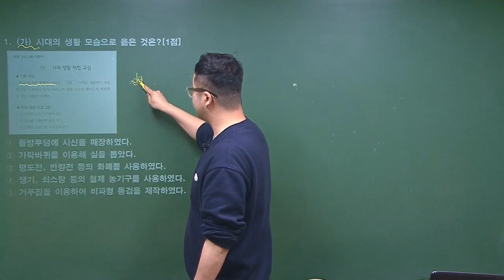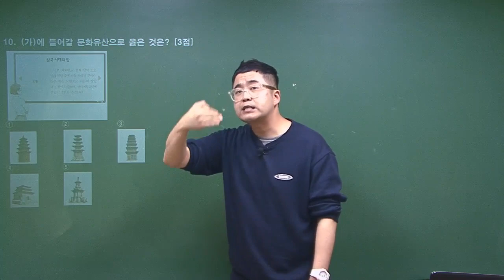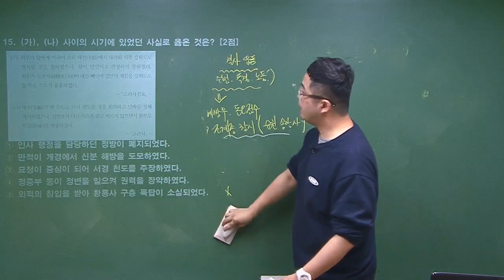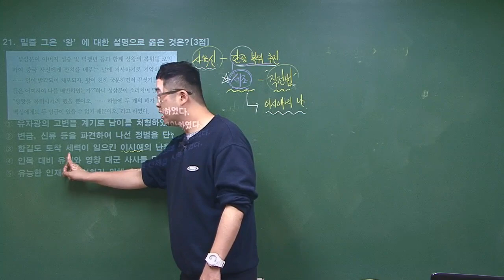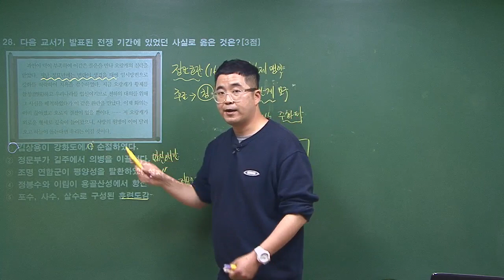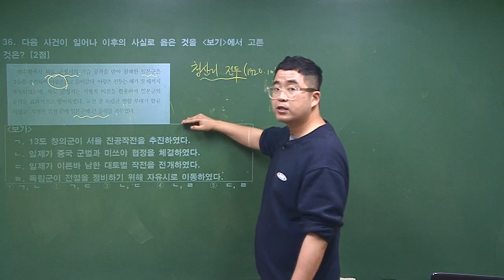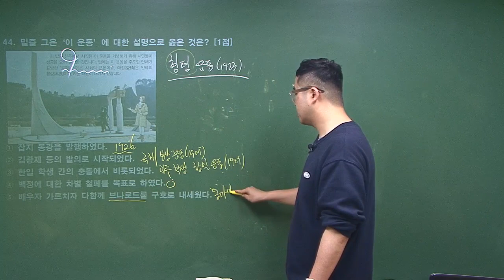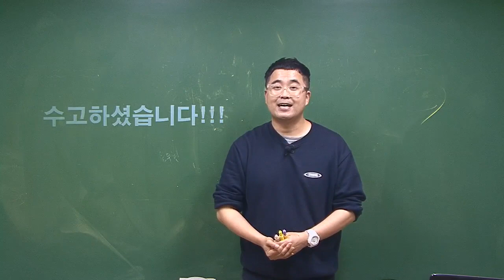[한국사능력검정시험] 고급 46회 기출 해설